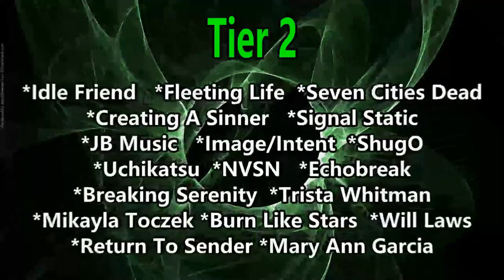KZ Tandingan - Close to You ( Reaction / Review ) LIVE PERFORMANCE COVER of THE CARPENTERS